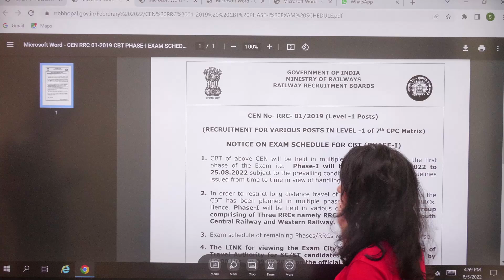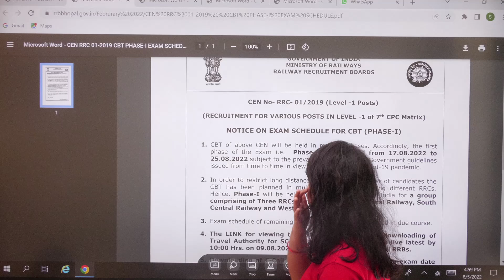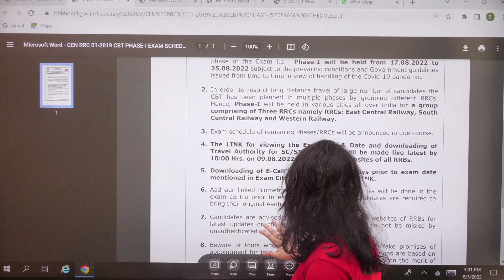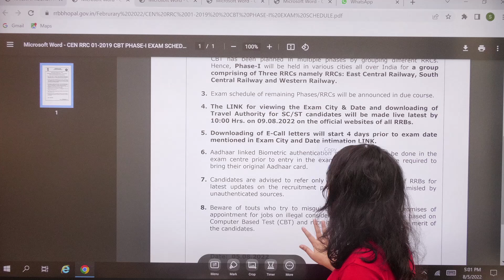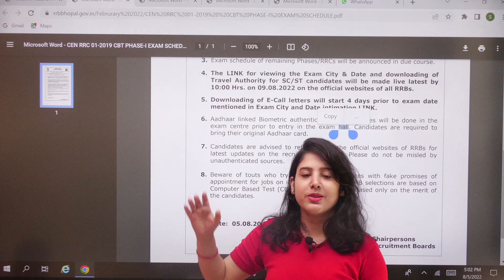Railway Group D Exam Date Out || आ गयी एग्जाम डेट